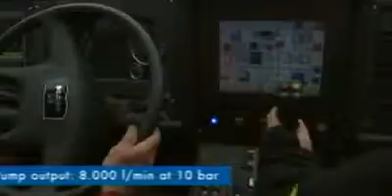Iveco Magirus Superdragon X8 ta